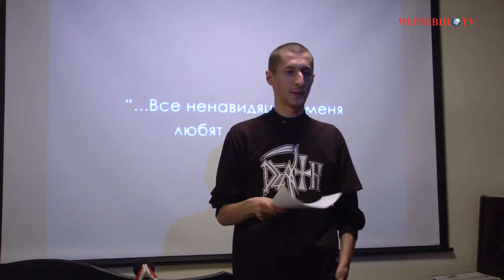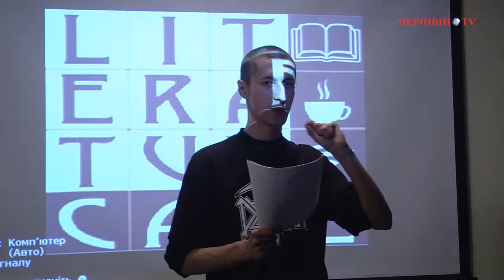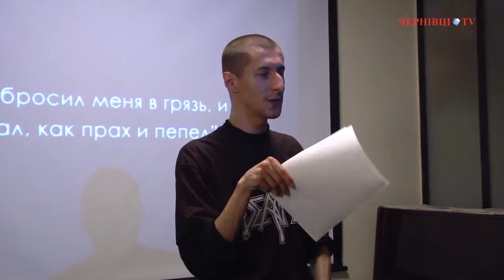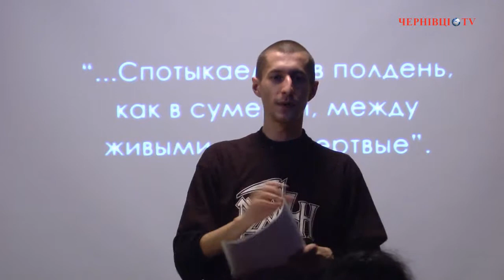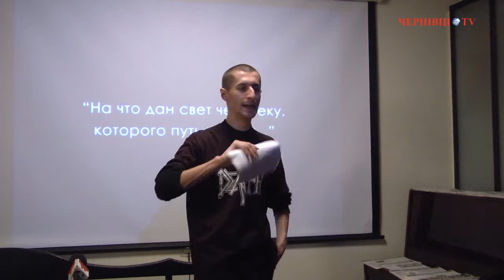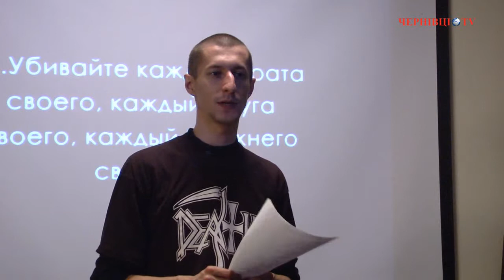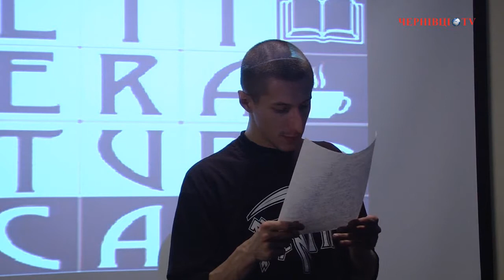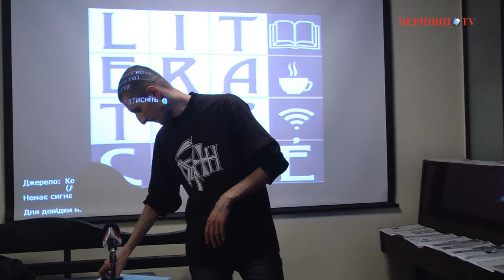Святослав Вишинський: «Смерть - це та точка, яка дозволяє осмислити наше життя»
22 березня 2013 р. у Чернівцях у кав'ярні «LiteraturCafe» координатор Міждисциплінарного дослідницького проекту «Politosophia» Святослав Вишинський виступив з відкритою лекцією «Буття і смерть. Філософія екзистенціалізму».
«Проблематика смерті -- один із найглибших предметів філософії. Тому, що смертними є лише люди. Все інше -- закінчується: час, тварини, рослини. Людина ж здатна усвідомити власну кінцевість. Вона рефлексує її впродовж всього життя. І можна сказати, що дитинство закінчується тоді, коли особистість вперше зіштовхується зі смертю.
Смерть -- те, що робить нас зрілими. Той фактор, що рухає наше життя незалежно від того, пам'ятаємо ми про це чи ні.», -- зазначив організатор заходу.

Вікторія Яшан